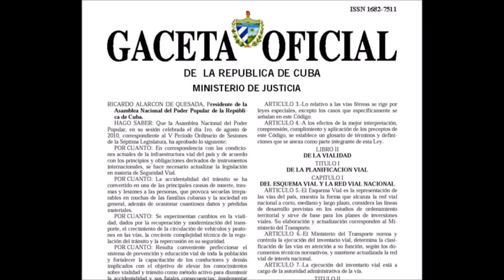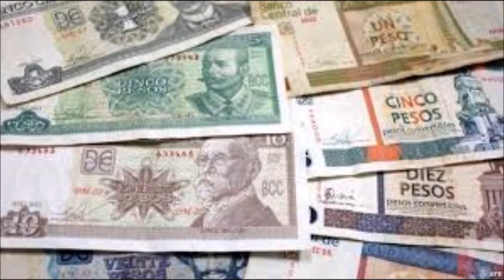NO AL COMUNISMO